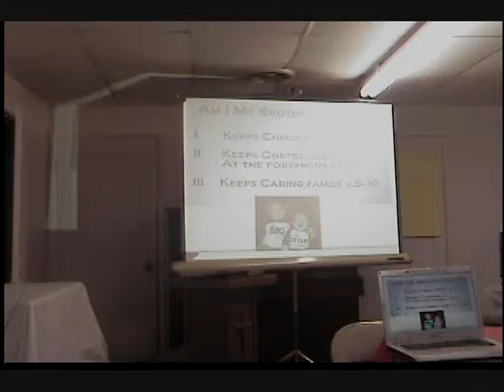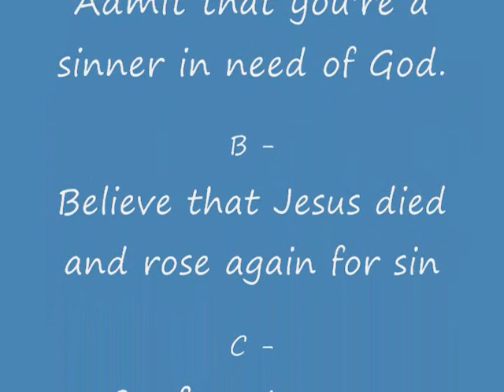Let Go And Let God Part 1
1 Thessalonians 5:24  KJ  24Faithful is he that calleth you, who also will do it.